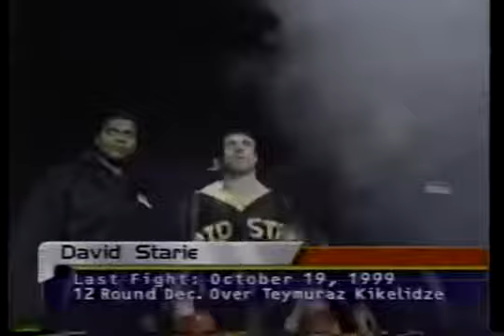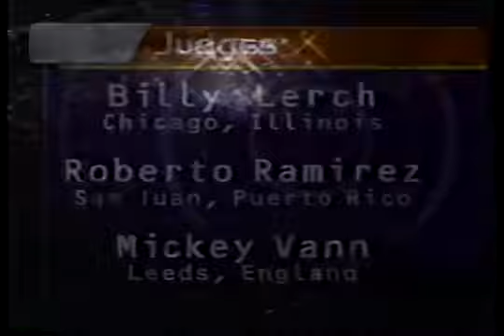FBF #17 | Joe Calzaghe vs. David Starie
Showtime